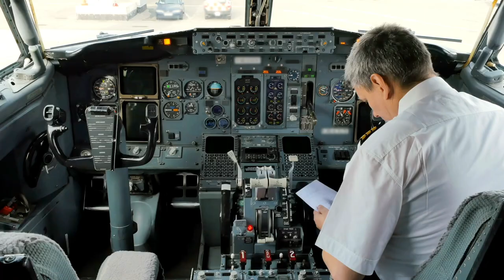🤯 Mind Blowing BENEFITS of Canadian Citizenship 2022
Hello friends, in this video we discuss the many benefits of Canada Citizenship.